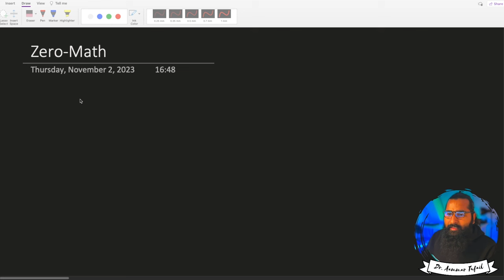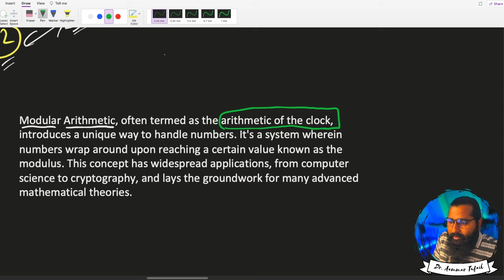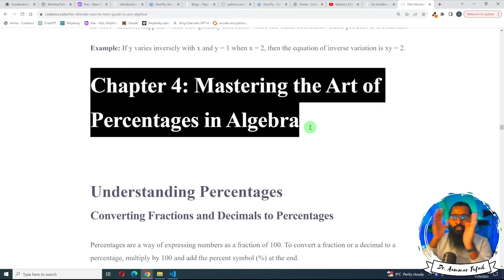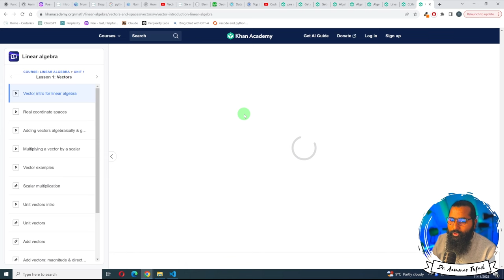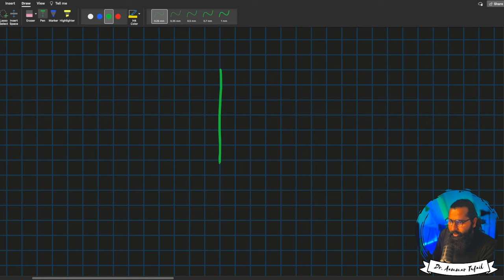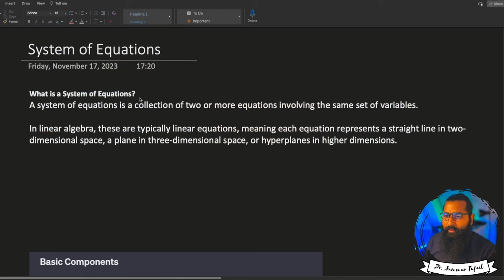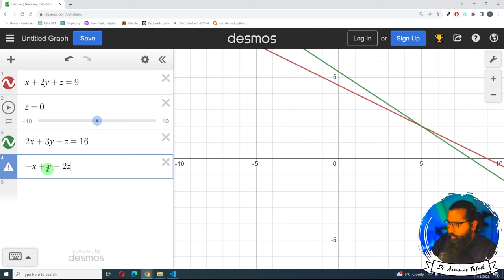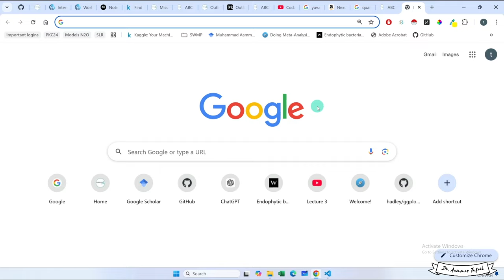Mathematics for Data Science and Machine Learning | 15 hours | Complete Crash course in Urdu/Hindi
📐 Welcome to the Mathematics for Data Science Complete Course for Beginners in Urdu/Hindi! 🎓 This course is a one-stop solution for anyone looking to understand the essential mathematics needed for data science, all explained in simple, easy-to-understand language. From basic concepts to advanced mathematical tools used in data analysis, machine learning, and AI, this video covers it all in-depth. Perfect for beginners in data science, programming, and anyone interested in building a solid mathematical foundation for tech careers!

🧮 Course Chapters:
We cover a wide range of topics, ensuring you understand each concept thoroughly with practical examples:

Introduction to Mathematics and Number Theory
Modular Arithmetic and Algebra Basics
Linear Algebra Essentials: Vectors, matrices, transformations
Advanced Topics: Gaussian elimination, eigenvalues, eigenvectors, LU decomposition, SVD, and Python applications for data science.
Structured Learning: This course provides a clear, chapter-by-chapter breakdown of key mathematical concepts for data science.
Hands-on Python Examples: Learn to apply linear algebra and system-solving techniques directly in Python.
Concepts in Urdu/Hindi: Delivered in a language you’re comfortable with, making learning easier and more effective.
This course covers critical mathematical tools that data scientists, AI practitioners, and machine learning enthusiasts use to tackle complex real-world problems. So get ready to master the math behind data science and take your skills to the next level!

📊 Chapter Timestamps:
Chapters:

00:00:00 What is Mathematics?
00:20:49 Branches of Mathematics
00:38:24 Number Theory
01:04:53 What did you learn?
01:05:41 Number Theory in Details
01:12:56 Application of Number Theory
01:26:11 Pros. of Number Theory
01:34:57 Factors and Multiples
01:44:04 Divisibility Rules
01:58:18 GCD and LCM
02:05:33 Modular Arithmetic
02:19:52 Modulus
02:20:27 Types of Numbers
02:35:33 What is Algebra?
02:49:56 Importance of Algebra
02:52:34 How to learn Algebra?
02:55:38 Types of Algebra
03:05:59 History of Algebra
03:12:32 Algebra and Data Science
03:23:57 Pre-algebra Introduction
03:32:13 Basics of Pre-algebra
03:43:34 Fractions and Decimals I
03:59:45 Fractions and Decimals II
04:12:01 Ratios and Proportions
04:27:20 Percentages
04:46:52 Solving Equations
05:02:53 Units and Geometry
05:12:23 Data Analysis Basics in Pre-algebra
05:18:09 Problem Solving in pre-algebra
05:22:00 Exercises for Pre-algebra
05:24:46 Elementary Algebra
05:33:49 Mathematics Playlist an additional resource
05:38:51 Tasks for Linear Algebra
05:40:58 Vector
06:02:42 Matrices in Machine Learning
06:12:25 Next Tasks assignment
06:15:15 Linear Algebra Introduction
06:21:33 Cartesian coordinates
06:31:57 Unit Vectors
06:39:56 Scalars and Scaling Vector
06:45:09 Vector Addition
06:54:44 Vector Spans and Linear Dependence
07:12:31 x and y intercepts
07:33:37 Dot product of vectors
07:38:37 cross product of vectors
07:48:14 Vector spaces
07:52:56 Vector Transformation
08:16:30 Linear Transformation and matrices
08:40:38 Matrices
08:47:30 Shear transformation
08:56:12 Why do we need transformations?
08:59:22 Matrix multiplication and composition
09:16:55 Matrix and Types
09:23:36 Other types of Matrices
09:33:51 Addition and Subtraction of Matrices
09:37:12 Multiplication of Matrices
09:42:40 Multiplication is important to learn
09:43:43 Determinant of Matrix
09:53:59 Inverse of a Matrix
10:17:09 System of Equations
10:25:45 Types of linear equations
10:29:47 How to represent System of Equations
10:48:25 Matrix form for system of equations
10:59:42 Assignment Alert
11:01:38 Solving system of equations
11:07:27 Graphical Method of solving equations
11:31:21 Substitution method of solving equations
11:45:24 Elimination method of solving equations
11:54:46 Matrix Inversion method of solving equations
12:05:33 Advance methods of solving equations
12:21:58 Assignment Alert
12:23:09 System of Equations and advance methods
12:25:59 Gaussian Elimination Method I
12:52:05 Gaussian Elimination Method II
13:00:52 Gaus Jordan Elimination Method
13:09:09 LU Decomposition Method
13:20:16 Singular Value Decomposition
13:59:06 Gaussian Elimination method and Row Operations
14:04:04 Eigenvalues and Eigenvectors
14:20:20 Singular Value Decomposition in Python
14:30:58 Linear Algebra Notes
14:36:39 Solving System of Equations in Python
14:45:10 Solving System of Complex Equations in Python
14:50:12 Draw a vector in Python
14:54:49 Linear Transformation on vectors in 2D
15:02:02 Shear Transformation in Python
15:06:05 SVD in python
15:15:03 Learn Python from this course
15:15:41 Register for Python ka Chilla (Latest)

📌 Perfect For:
Beginners in Data Science and AI
Anyone wanting to learn data science in Urdu/Hindi
Self-learners and tech enthusiasts